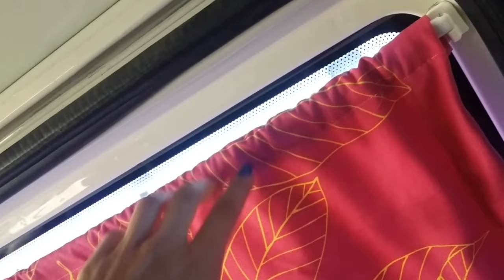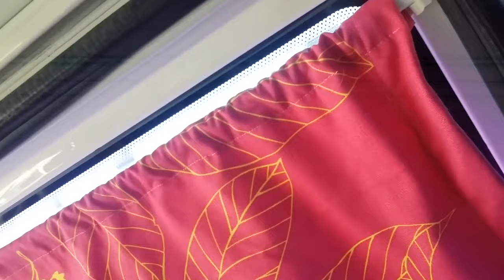Unsere Ausstattung im T4 Camper | actiondreamteam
Es ist Halbzeit und im heutigen Video zeigen wir euch, wie weit wir mit dem Ausbau unseres Campers schon sind. Bald steht der erste Urlaub an und bis dahin muss alles fertig sein. Ob wir das schaffen werden?!